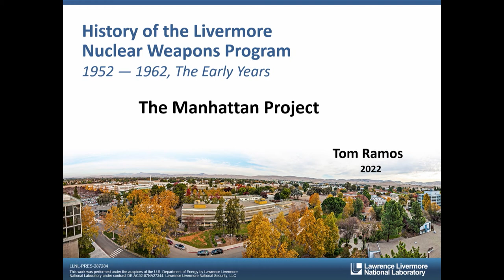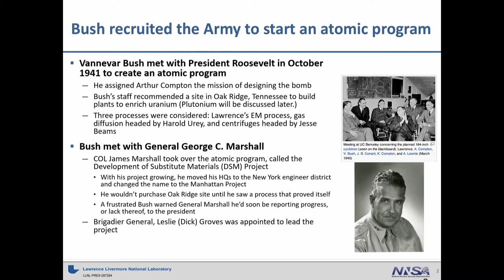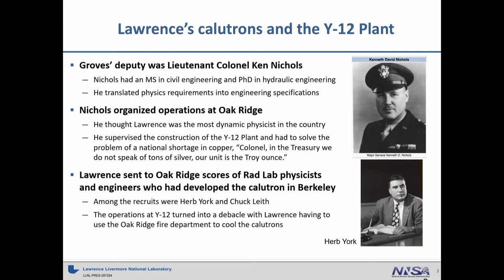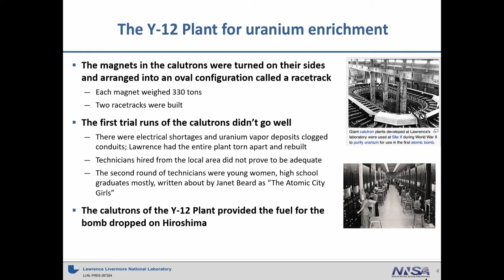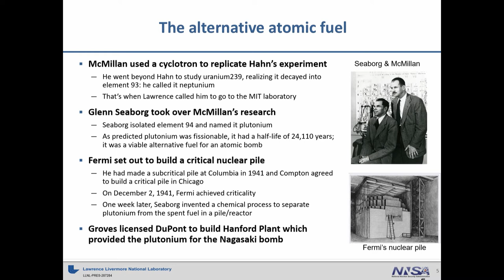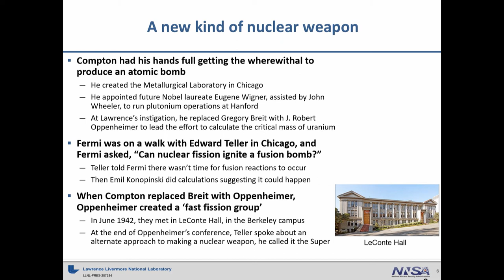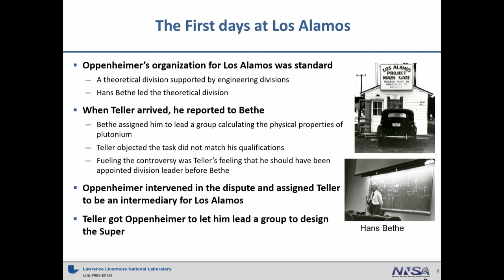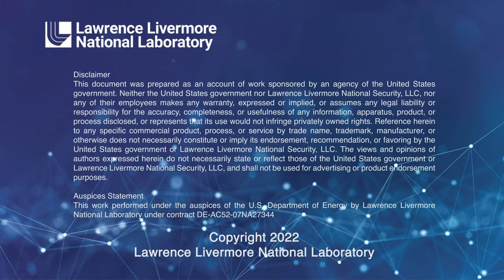“From Berkeley to Berlin” Part 2 – Tom Ramos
Learn how Lawrence’s ideas and energy, as well as discoveries being made at the Rad Lab, shaped events in the Second World War.

LLNL-PRES-287284